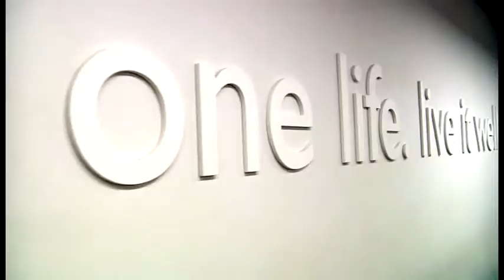YOGA RELAXATION TECHNIQUES ΑΠΟ ΤΑ HOLMES PLACE CLUBS!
Δοκιμάστε απλές τεχνικές χαλάρωσης για να καταπολεμήσετε το άγχος και την κούραση της καθημερινότητας, με την καθοδήγηση της Yoga Instructor Άντας Στυλιανίδου. Ψάχνετε για ομαδικά μαθήματα Yoga; Βρείτε τα εδώ